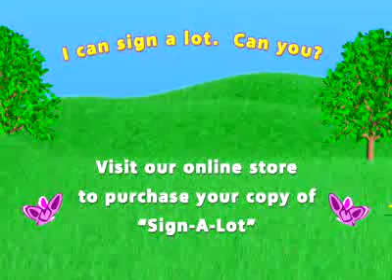How to learn sign language fast - and fun!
See how many signs you can learn from the Sign-A-Lot trailer!  To learn more about Signalot and the benefits of signing with hearing children, Happy Signing!